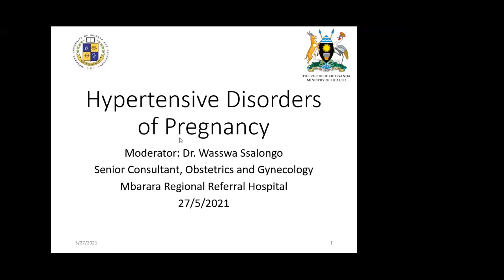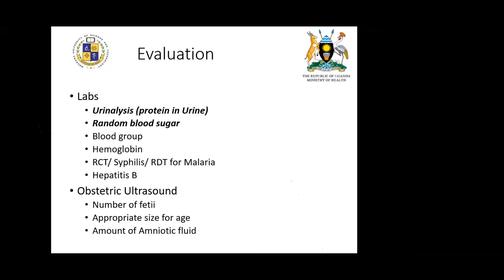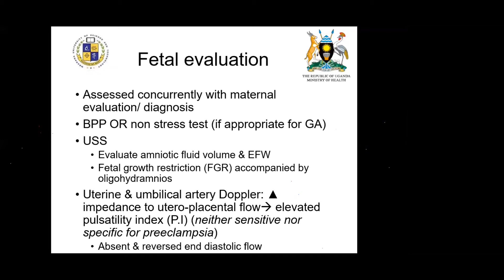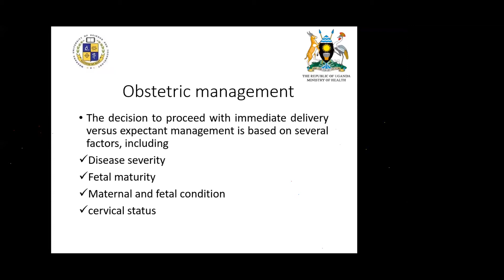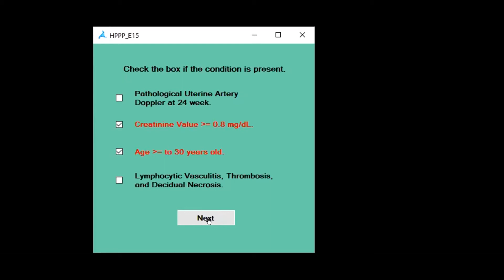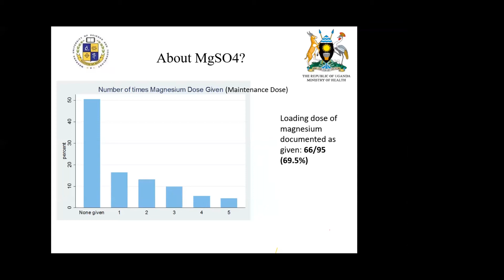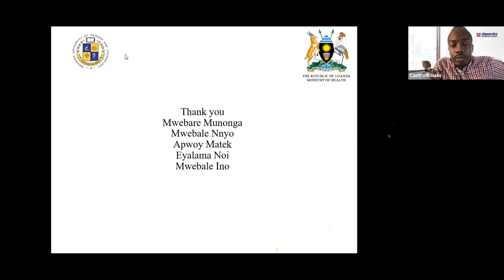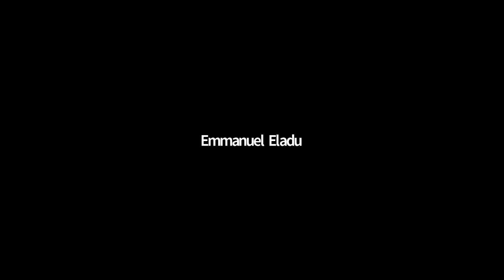Hypertensive Disorders in Pregnancy Webinar on 27th May 2021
Thank you for joining the Safe motherhood webinar on "Hypertensive diseases in Pregnancy and Postpartum Period"  on 27th May 2021.The third of the safe-motherhood webinar series 2021!

This webinar was facilitated by a team from Mbarara Regional Referral Hospital and School of Medicine-Mbarara University  of science and technology.
 Presenters included:
1. Dr. Wasswa Ssalongo- Senior Consultant, Obstetrics and Gynecology:Moderator on Hypertensive disorders of pregnancy.

2. Dr. Henry Mark Lugobe -Obs Gyn, MUST/MRRH: Risks of adverse perinatal and maternal outcomes among women with hypertensive disorders of pregnancy in southwestern Uganda

3. Sr. Bakashaba Anna Mugume- Diploma Midwifery, , MCH/FP Mbarara RRH: Antenatal Screening for Hypertensive Disorders of Pregnancy.

4. Dr. Leevan Tibaijuka- Obstetrician/Gynecologist, Mbarara Regional Referral Hospital: Diagnosis

5. Prof. Yarine Fajardo- Specialist in Maternal Fetal Medicine, Mbarara University of Science and Technology: Management of Preeclampsia

6. Dr Rogers Kajabwangu- Obstetrician/Gynecologist, Mbarara Regional Referral Hospital: Roles of different service providers in management of Pre-eclampsia
7. DR. Byamukama Onesmus- 3rd year resident (OBGYN), MUST: Pre-eclampsia QI project